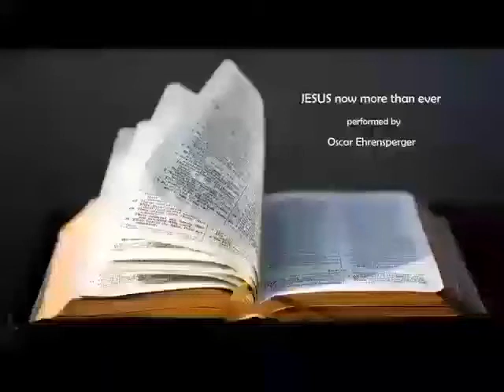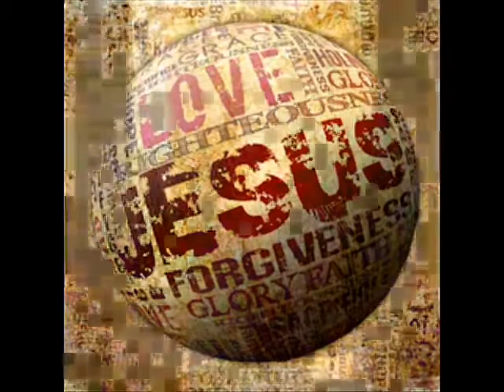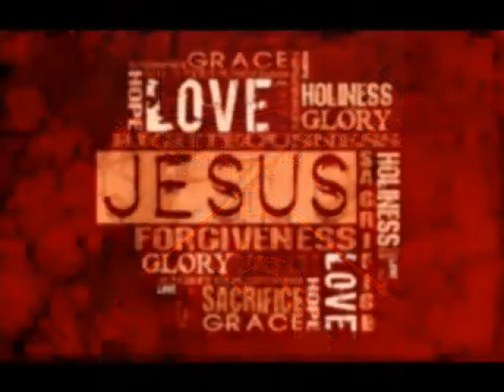Jesus now more then ever